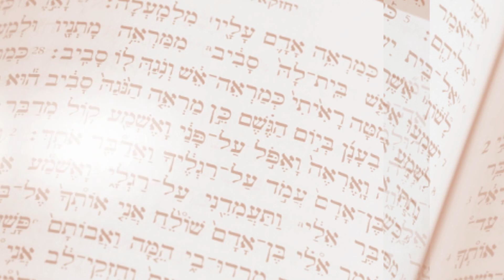Estudo sobre o livro de Rute | Introdução | Lucia Zanetti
Olá pessoal! Espero que gostem desse video 🧡
Junte-se a nós e estude a biblia!